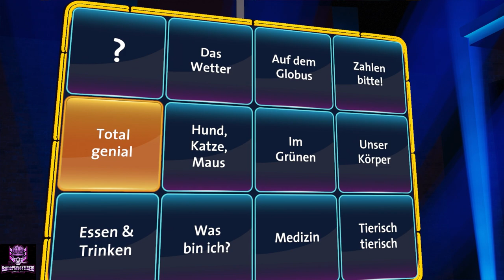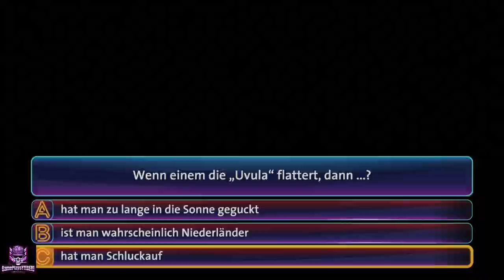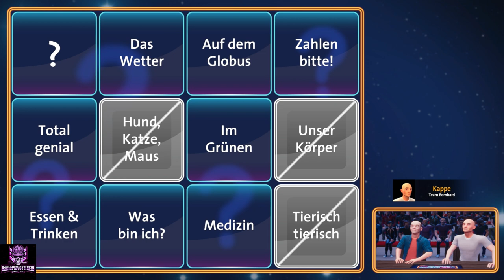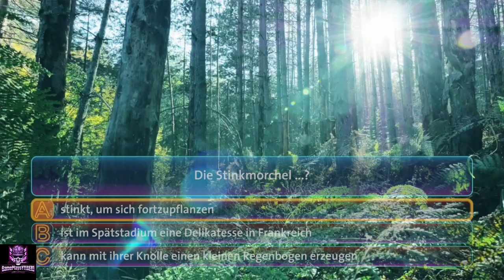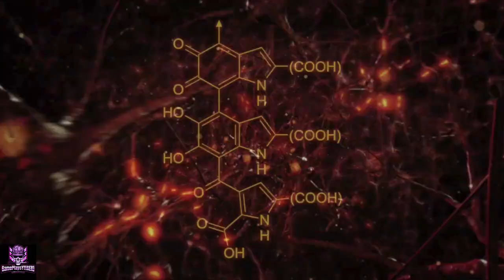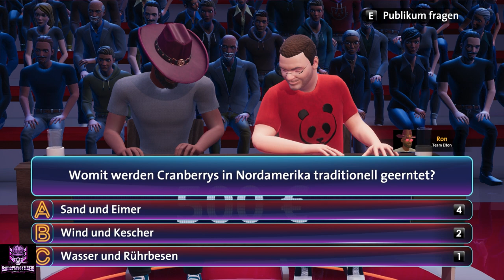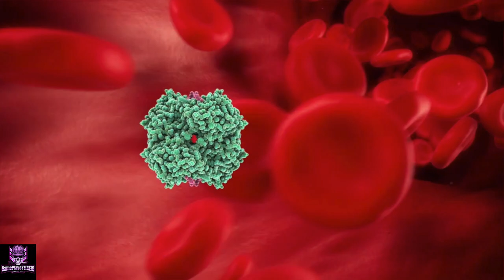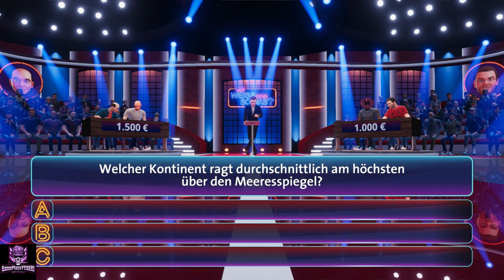Wer Weiß denn Sowas #008 Folge 23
Heute habe ich mal wieder Lust mich den absurdesten Fragen zu stellen die wirklich kein Mensch brauch. Also lasst uns das Spiel beginnen, denn ich will mich mal wieder richtig blamieren :-)